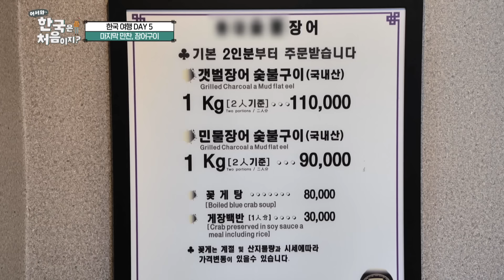＂스웨덴에는 없는데 입맛에 맞다니!＂ 장어구이의 맛에 반한 스푸파! 주체 안 되는 기쁨의 젓가락질😁 l MBCevery1 l EP.276-4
＂스웨덴에는 없는데 입맛에 맞다니!＂
장어구이의 맛에 반한 스푸파!
주체 안 되는 기쁨의 젓가락질😁